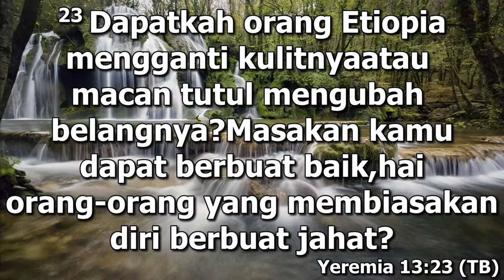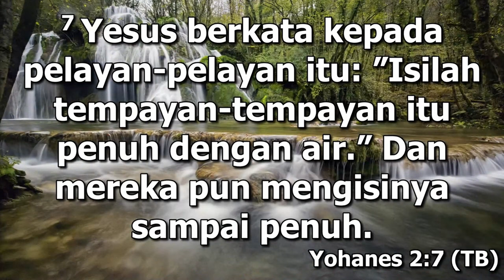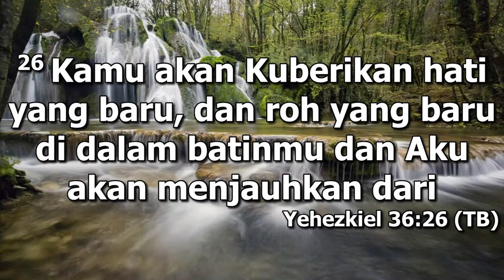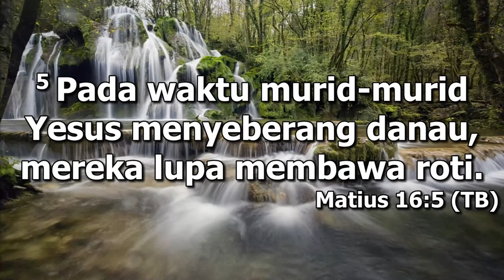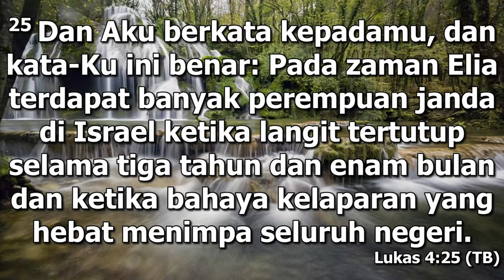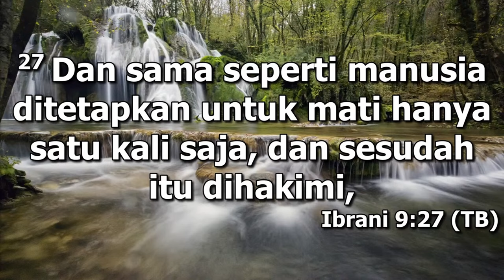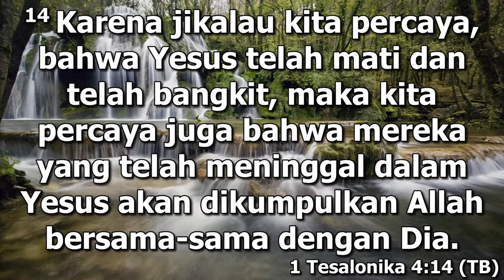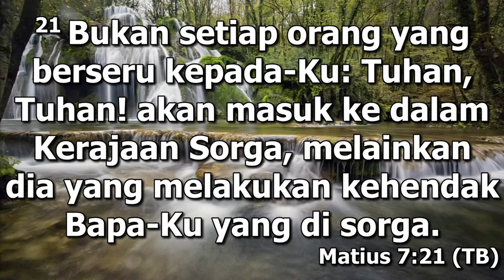Menghadapi Belenggu Hidup (Pdt. Paulus W.)